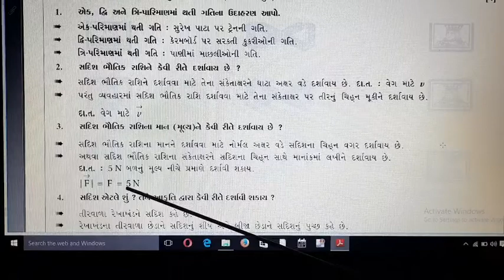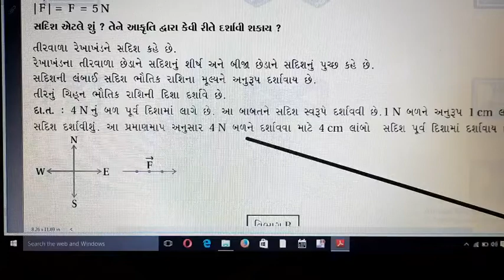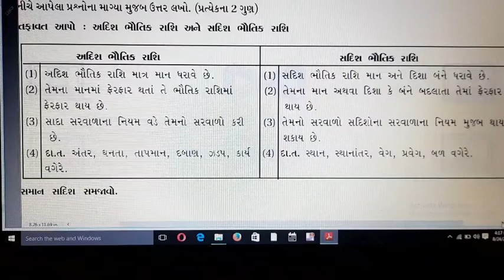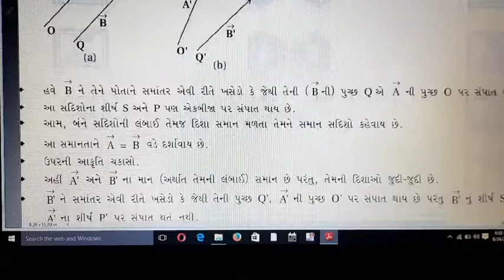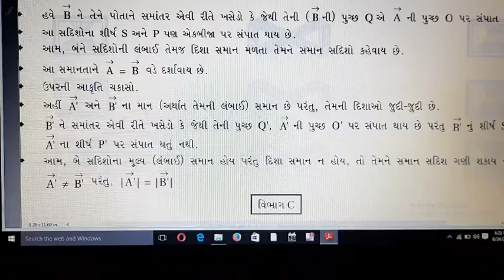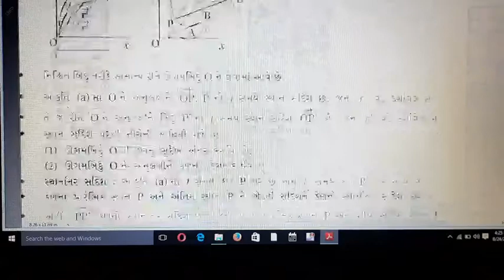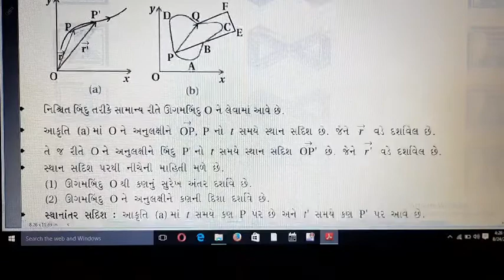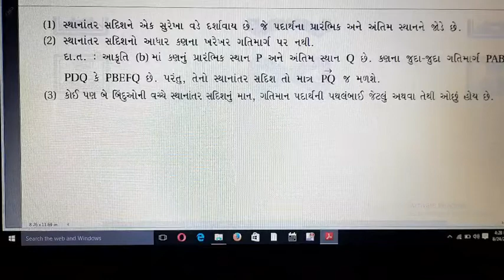11th physics (guj.med) unit-4 vidio 1 by vipul patel